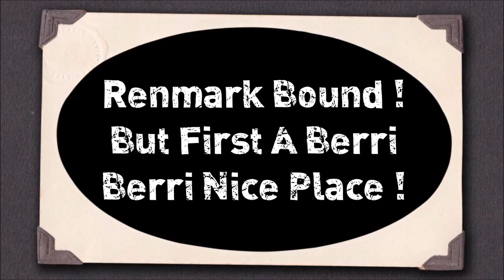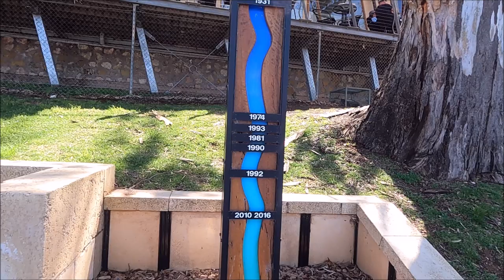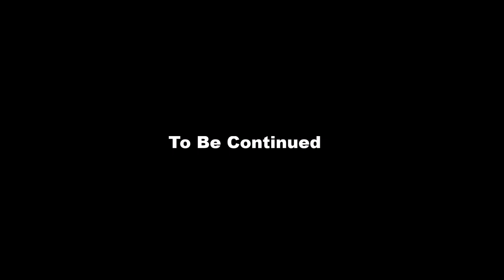Roads Less Travelled Miles Of Smiles Part 6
Part 6 of our series travelling South Australia for the month of October 2021 on two Harley Davidson's.Tonight we head towards Berri South Australia and then on to Renmark for the night.